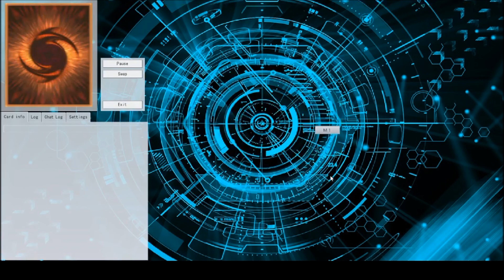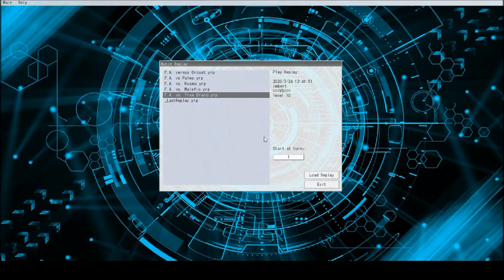Yugioh REPLAYS: F.A. Combo and Control - FINALLY A STRATEGY!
skrt skrt skrt puttem in the dirt
I've liked this archetype for a long time. These formula racing cards has offered up plenty of potential. What stands out to me the most is how all of the good card effects and machine synergy create a strategy of going first, forcing them to make a weak board, then going in for the kill with huge ATK.
These replays are great examples of the blowouts, and the grind against decks that actually do things.